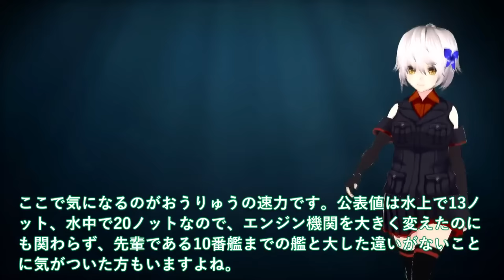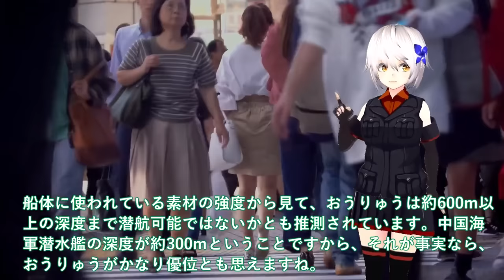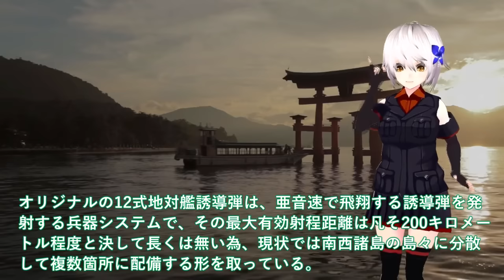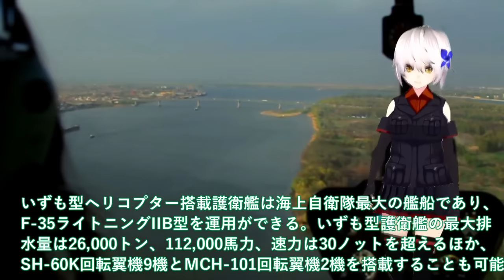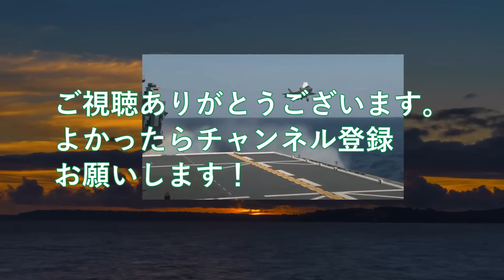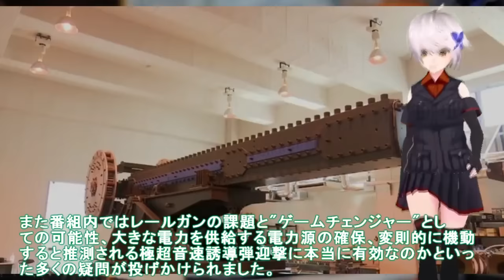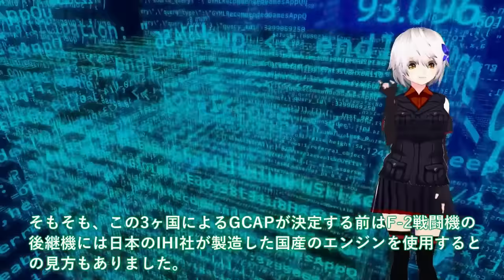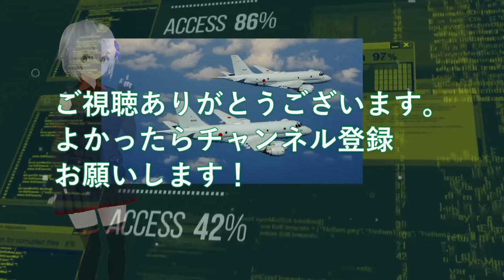【ゆっくり解説】陸海空自最強スペシャル 自潜水艦ついに潜航深度バレた！そうりゅう型に隠された真実＃海自秘密兵器リチウムイオン電池の謎に【軍事スペシャル・特集】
01 海自潜水艦ついに潜航深度バレた！そうりゅう型に隠された真実＃海自秘密兵器リチウムイオン電池の謎に迫る？

02国産トマホークついに三菱完成か！12式精密誘導弾改BlockVa完成間近＃南西諸島防衛から北海道カバー？

03防衛省ついに次期空母建造計画発動か！海自護衛艦いずも・かがマジでヤバい実力？護衛艦ひゅうが・いせの次世代無人機空母＃

04防衛省電磁砲はすでに完成形で量産か！革命もたらす兵器超音速ミサイル撃墜可能＃米国断念レールガン開発日本65億円投入？

05 IHI社製XF9開発ヤメた驚きの理由！IHIとロールス・ロイスが機関部を担当＃戦闘機エンジンを日本国内で開発ヤメ？

引用・転載「出典：海上自衛隊ホームページ」
引用・転載「出典：航空自衛隊ホームページ」
引用・転載「出典：陸上自衛隊ホームページ」

【最新情報】中国原子力潜水艦が「自国の罠」にかかって大事故に！デマじゃなかった⁉️イギリスが相次いで報道！【JAPAN 凄い日本と世界のニュース】